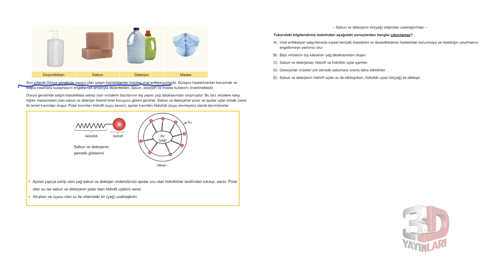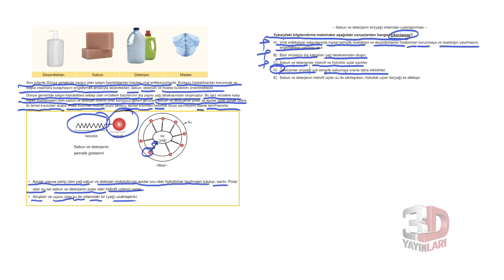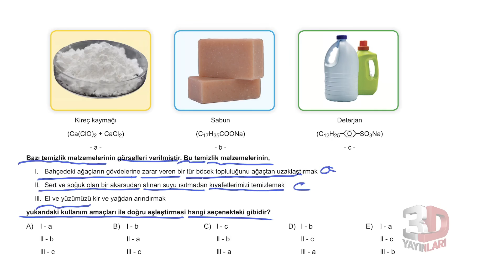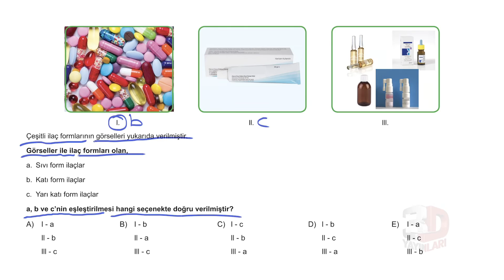TYT Kimya Soru Bankası Bölüm 09 Test 07 Soru Çözümleri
🎞 Soru Listesi
▶ 00:00:00 Bölüm
▶ 00:00:00 Soru 1
▶ 00:02:00 Soru 2
▶ 00:02:53 Soru 3